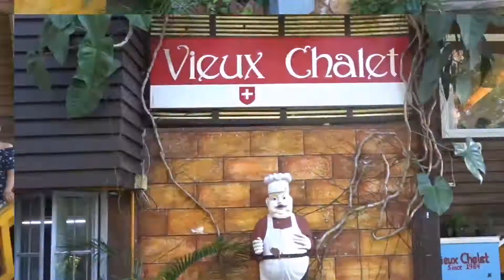we ate at Vieux Chalet in Antipolo :p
FAQs:
Age: 29